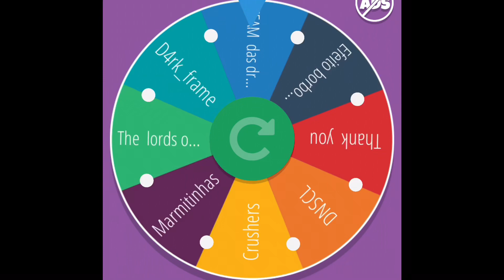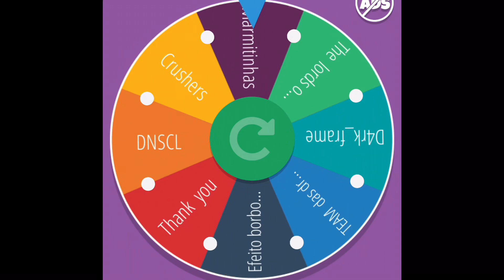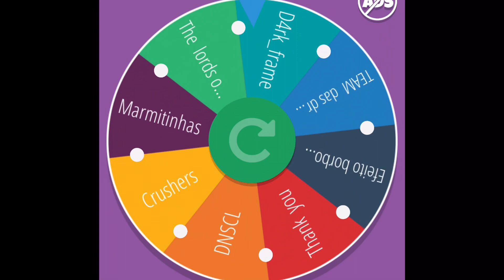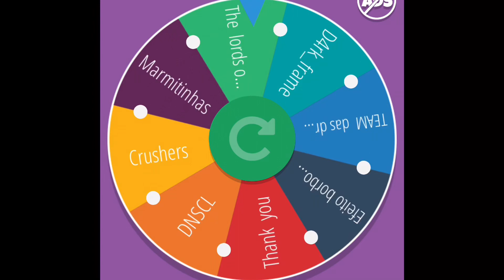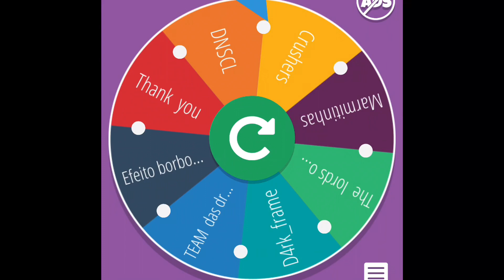sorteio das equipes do torneio da A fraternidade